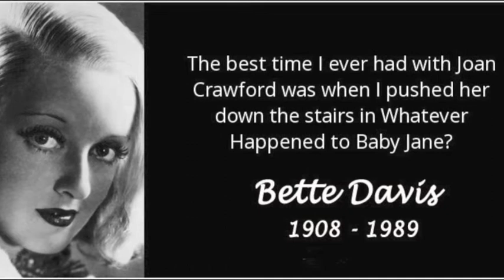"BABY JANE" - Song by EGON KRAGEL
Tribute to the amazing BETTE DAVIS, from EGON KRAGEL's last album "OH THE GLORY !" / Hommage à l'incroyable BETTE DAVIS, extrait de l'album d'EGON KRAGEL "OH THE GLORY !" (Words Egon KRAGEL - Music : Alain MANARANCHE).